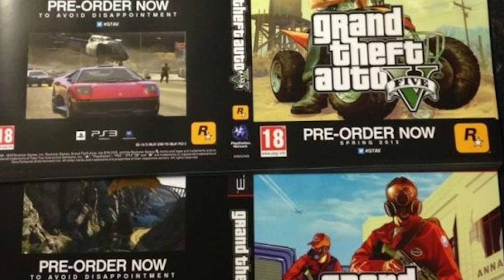Así era el FÚTBOL cuando salió GTA V | A 2 años de GTA VI